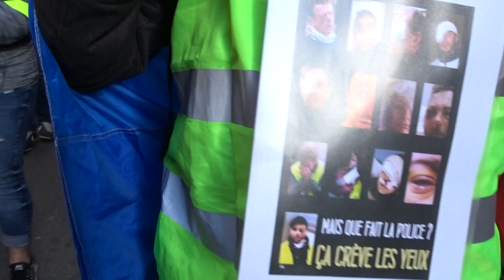Marche des Femmes Gilets Jaunes Paris Moulin Rouge 3 février 2019 #5